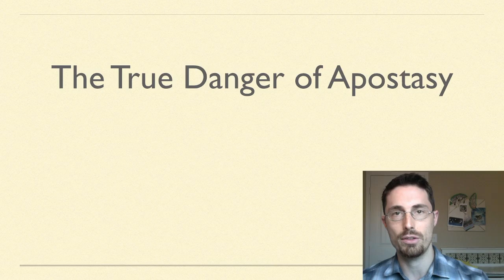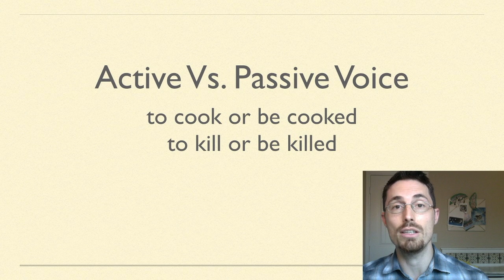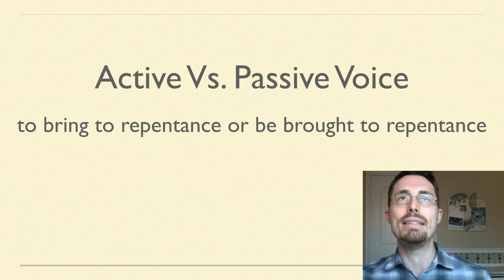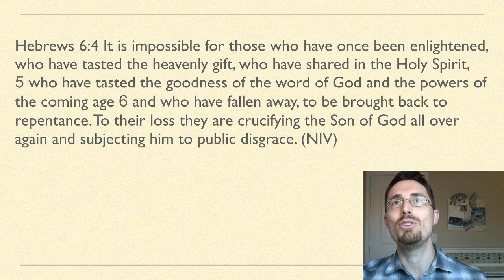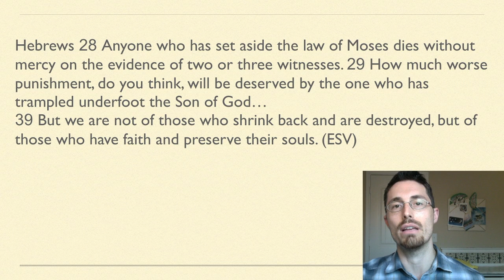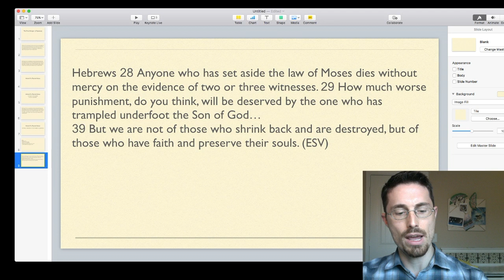Hebrews 6: ἀνακαινίζειν & the True Danger of Apostasy